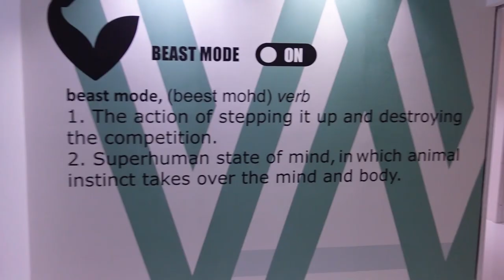Getting My Teeth Done in Turkey (Antalya)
I went to Turkey (Antalya) to get my teeth done and in this video I share my experience with you guys.

Dentist Name: Atellia Dentist (Antalya)
Hotel Name: Hotel SU

Next Video coming soon adventure in Wales (United Kingdom)